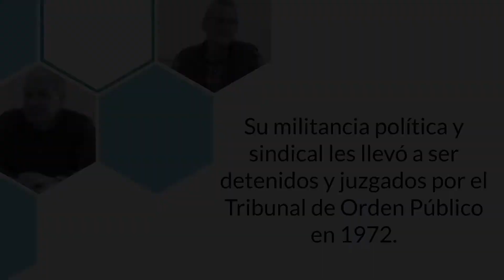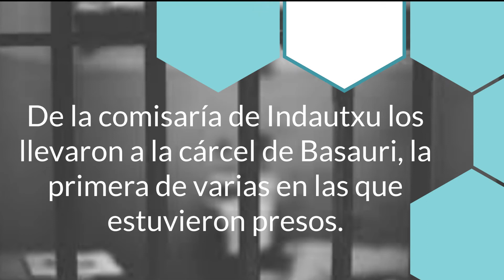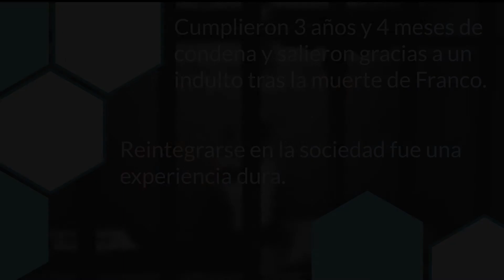Juán José Sainz - Juan Antonio Mendieta